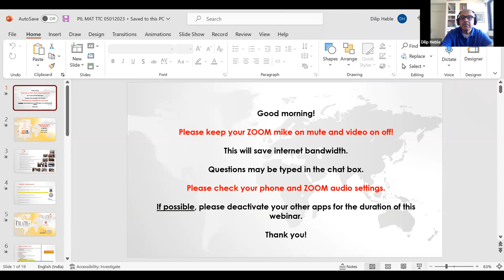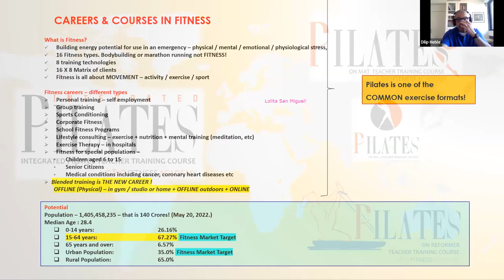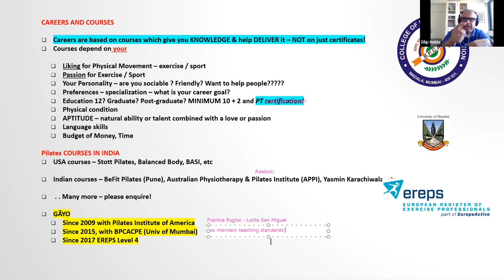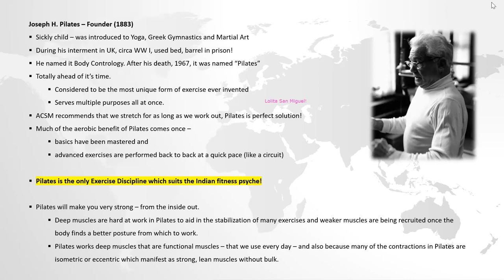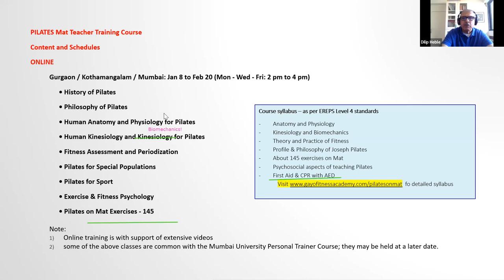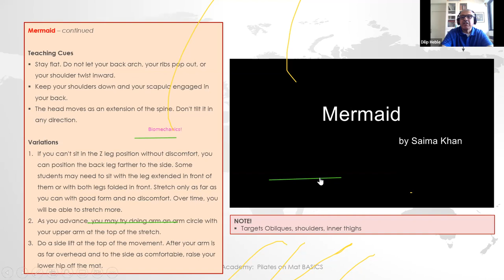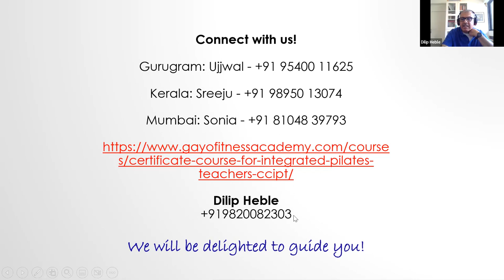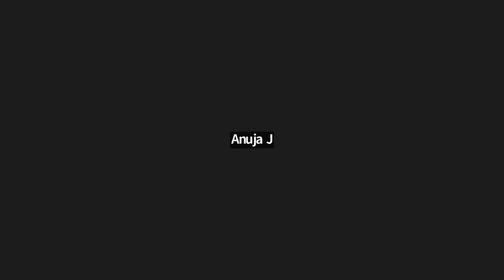03AMUM01.Class 000. OVERVIEW of Pilates on Mat Course by Dilip Heble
In this webinar on Jan 5, Dilip Heble starts with general information and then tapers the focus on the Pilates on Mat TTC.

There as many as 16 fitness goal or types. There are 8 training methodologies. The primary one is Weight Training. The second category is body-weight-oriented training. In this latter category, lies Pilates.

Weight training apart, Pilates is the next most common exercise format across all fitness goals and exercising populations!

There is tremendous potential demand for TRAINED and CERTIFIED Pilates teachers for various reasons including -
a) It suits the average Indian's personality and view of Fitness
b) Low investment in learning and low investment in setting up a Pilates practice leads to higher income and better profit margins.
c) Pilates can be taught online, offline or, better still, "blended" This helps increase per square meter of your space.
d) It is versatile. It can be performed for not only physical fitness goals but also sports conditioning and health-related fitness goals!

Dilip outlines the history of Pilates as also its E&T history in India.

There are several courses that are available in India. How do you select the one that suits you? He lists several questions on basis of which you should collect true and objective information - and then, select the course!

He then explains in detail the course content, timetable and certification process.

The timetable is as follows:

ONLINE
Gurgaon / Kothamangalam / Mumbai: Jan 8 to Feb 20 (Mon - Wed - Fri: 2 pm to 4 pm)

• History of Pilates
• Philosophy of Pilates
• Human Anatomy and Physiology for Pilates
• Human Kinesiology and Kinesiology for Pilates
• Fitness Assessment and Periodization
• Pilates for Special Populations
• Pilates for Sport
• Exercise & Fitness Psychology
• Pilates on Mat Exercises - 145

Guided HOME STUDY: Jan 15 to March 15 – Gurgaon, Kothamagalam and Mumbai + other cities
• Guided home study and practice
• Video recordings of exercises practiced at home
• Theory MCQs exams

PRACTICAL OFFLINE / IN-PERSON TRAINING
- Gurgaon: Feb 23 to 26 (10 am to 430 pm)
- Kothamangalam:  March 2 to 5 (10 am to 430 pm)
- Mumbai: March 23 to 26 (10 am to 430 pm)

• Practice of all foundation exercises and variations
• Teaching Practice
• Practical Teaching Exam

We will be delighted to guide you!